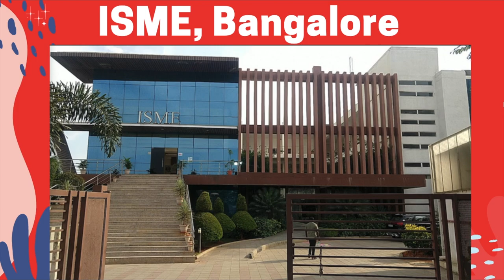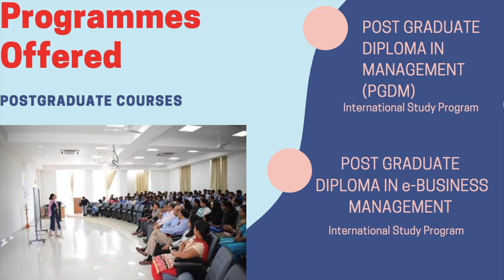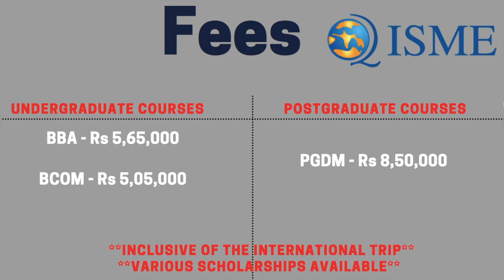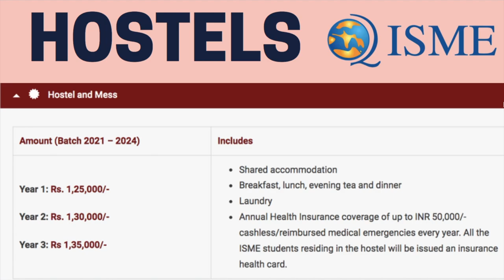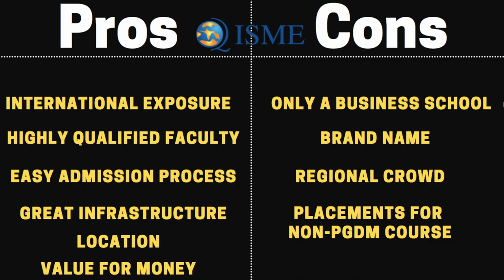ISME, Bangalore - Honest College Review | All You Need to Know - Fees, Pros & Cons, Placements etc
Hello Everybody, This video is about the Honest Review of ISME College in Bangalore. This video provides all the details which the students need to know about whether it is worth applying and reserving seat in ISME College? This video also contains all the important details about ISME BANGALORE such as admissions process, pros and cons, Fees, Placements etc.

Time Stamps
00:00 Intro
01:21 Details about ISME, Bangalore
01:38 Admission Process at ISME, Bangalore
02:35 UG Courses at ISME, Bangalore
03:33 PG Courses at ISME, Bangalore
03:57 Infrastructure at ISME, Bangalore
04:14 Fees at ISME, Bangalore
05:42 Hostel Facility at ISME, Bangalore
06:40 Placement Details of ISME, Bangalore
07:18 Pros of ISME, Bangalore
10:50 Cons of ISME, Bangalore
13:15 Bye Bye

Books to Purchase for College Entrance Test Preparation:

Computer Science